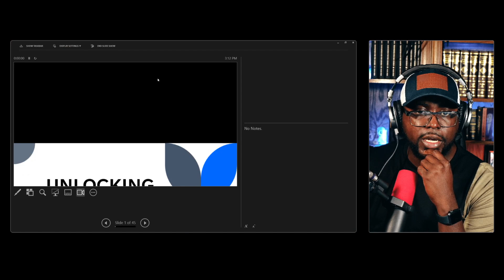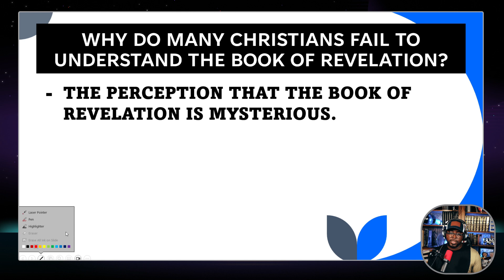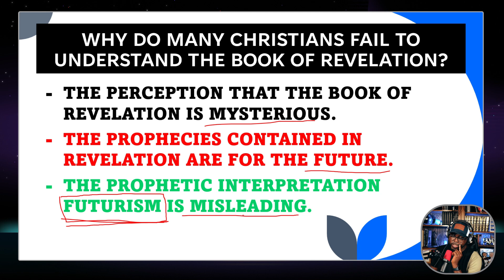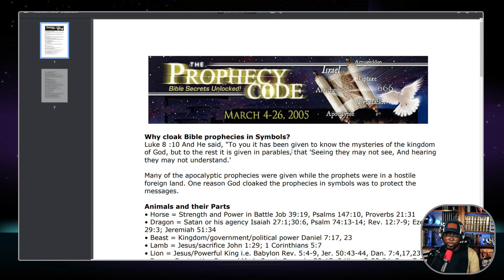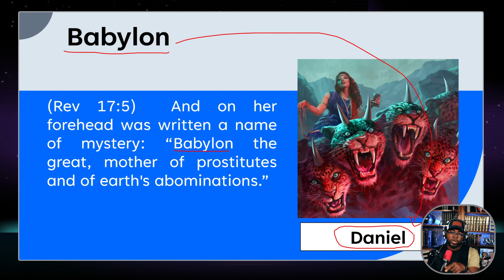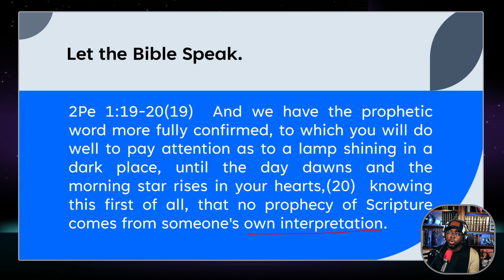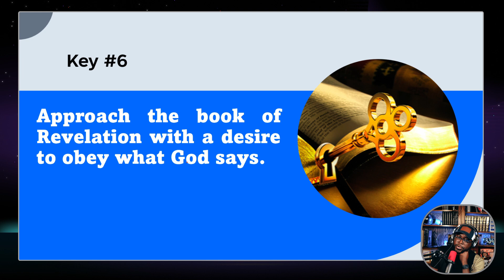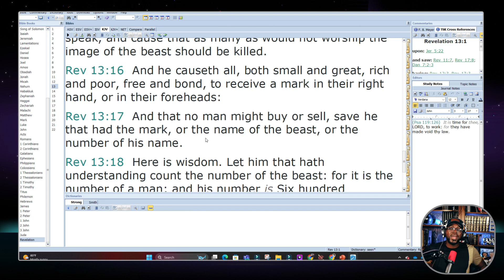Tucker Carlson and John Rich DISCUSSING the Mark of the Beast.